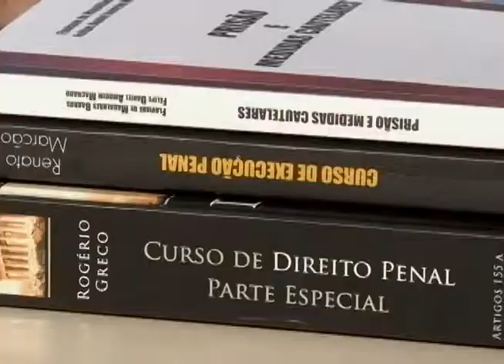Jornalismo na TV UFOP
Educação, o nosso canal